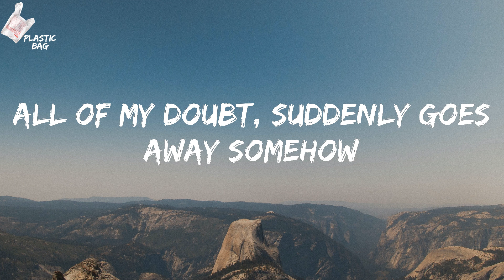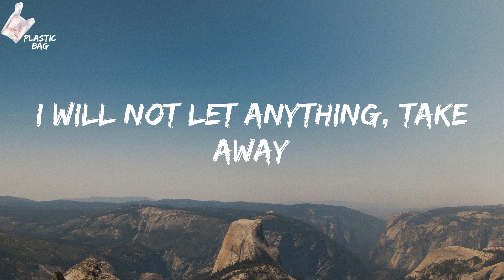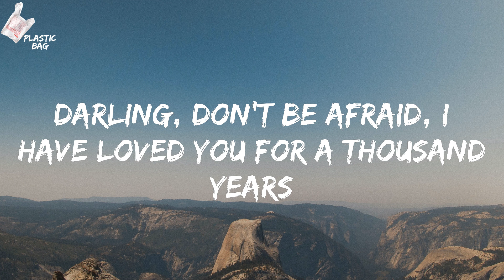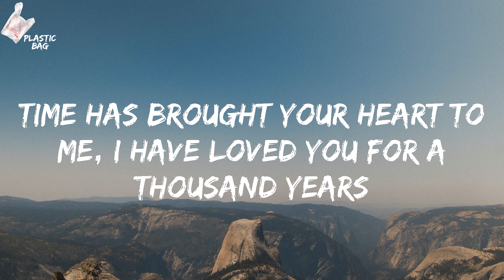Christina Perri - A Thousand Years (Lyrics)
A Thousand Years TikTok